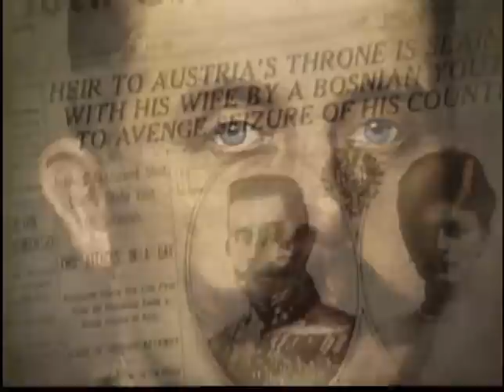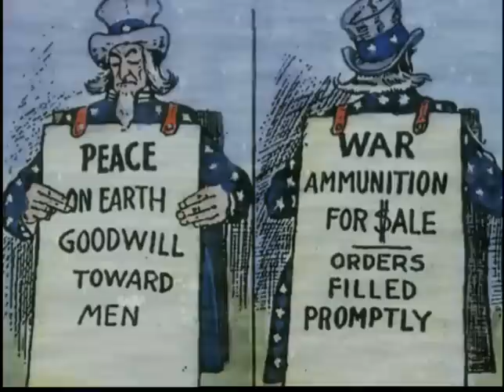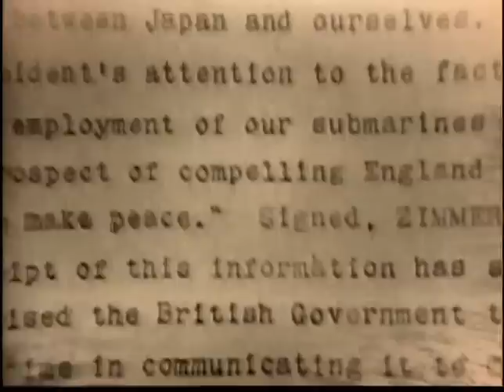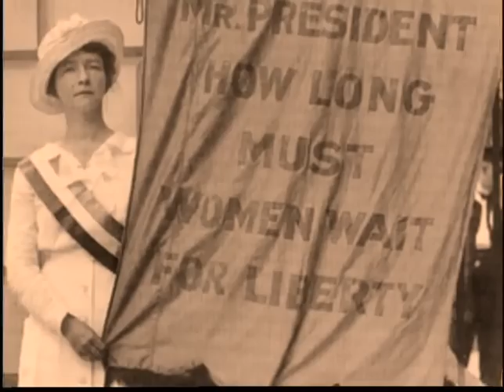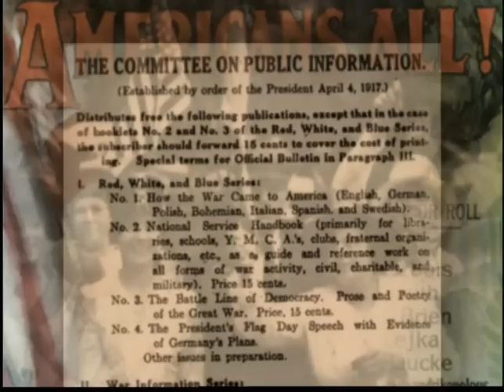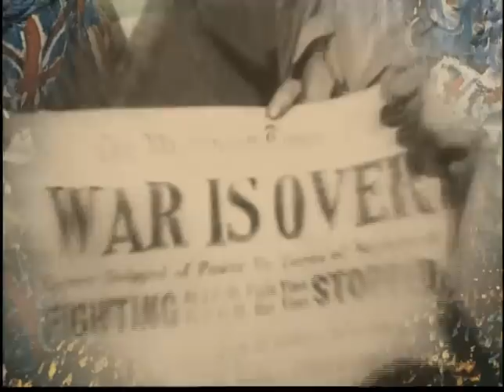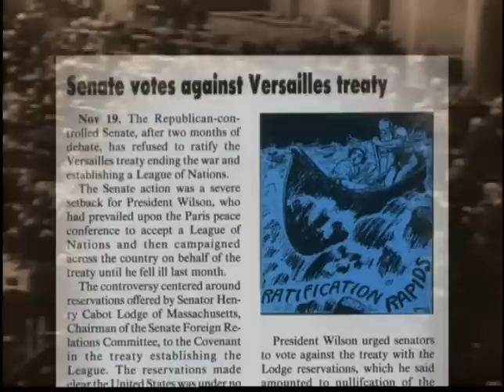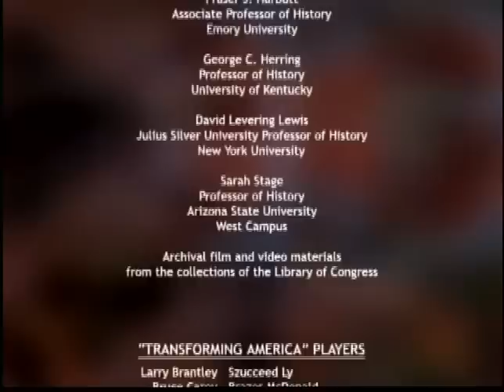Lesson 9 A War to End All Wars